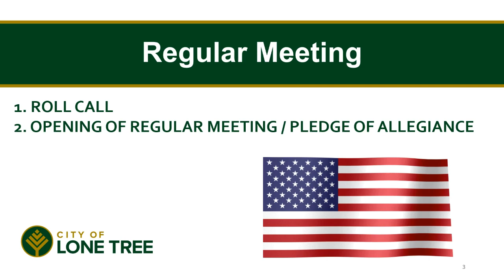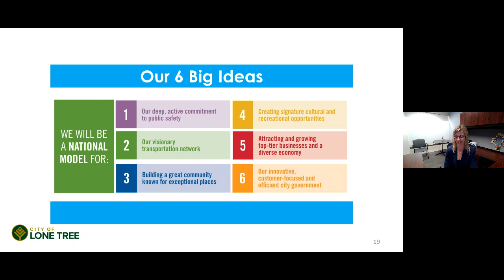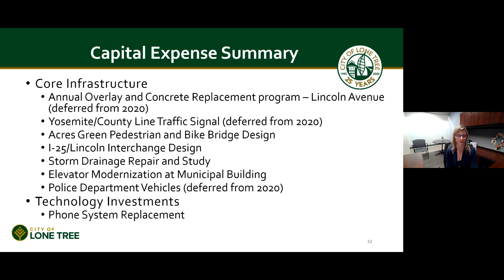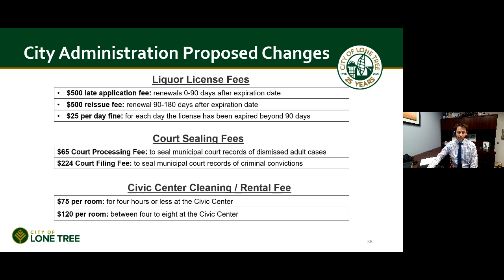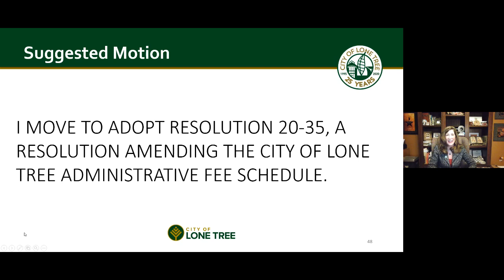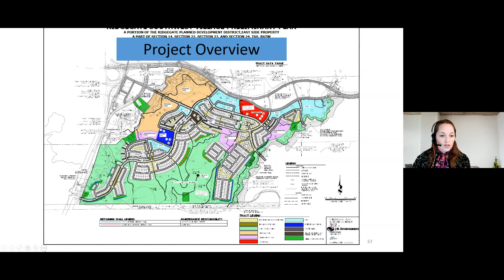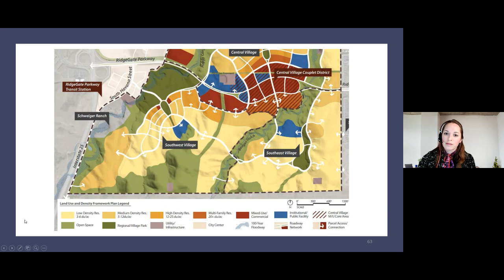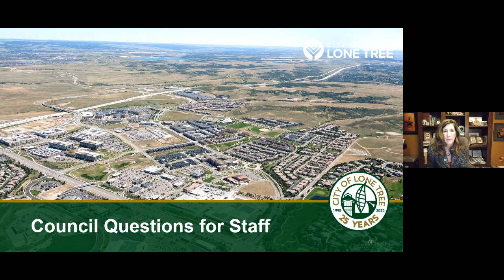December 15, 2020 Lone Tree City Council Meeting